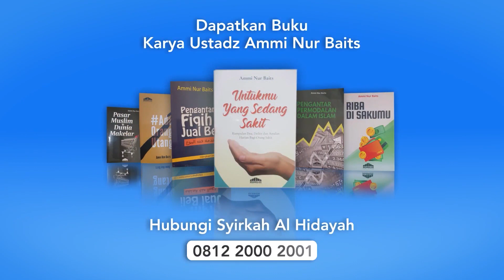Mengambil Ilmu al quran dari 4 sahabat Ustadz Ammi Nur Baits